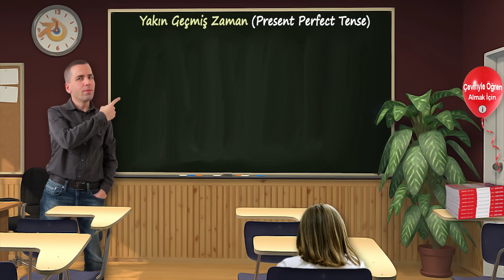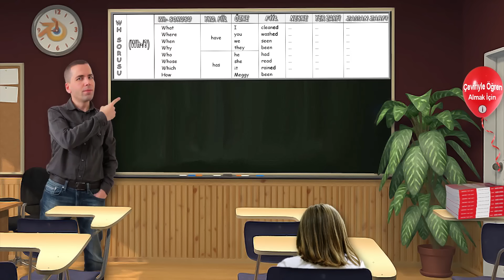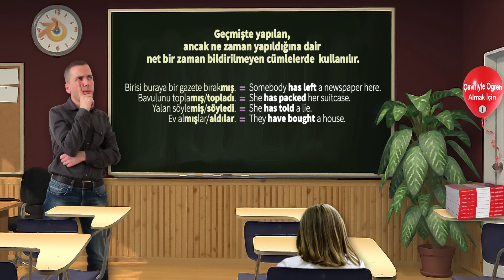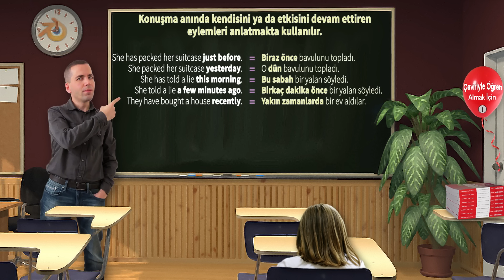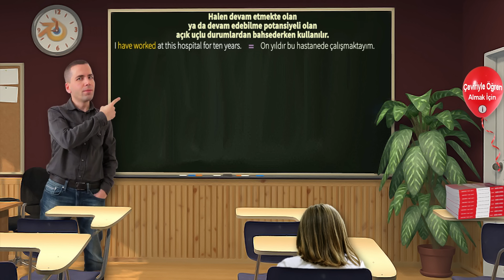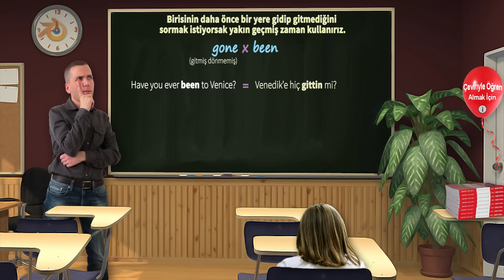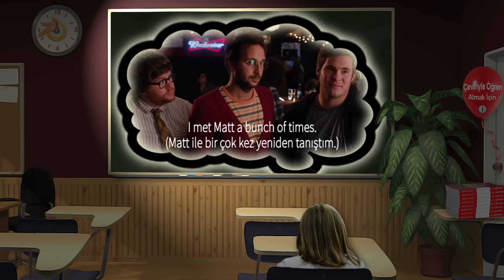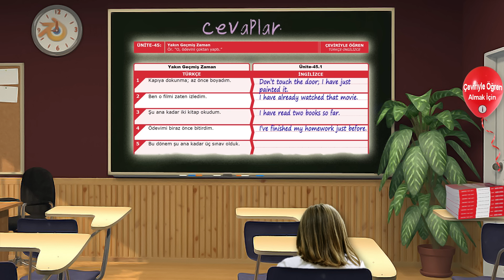Present Perfect Tense Konu Anlatımı #51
Bu videoda ‘yakın geçmiş zaman olarak’ bilinen Present perfect tense konusunu anlatıyorum.

00:00 Giriş
00:25 Present Perfect Tense cümle yapısı
02:00 Present Perfect Tense örnek cümleler
04:30 Present Perfect Tense kullanım yerleri
05:47 Present Perfect - Simple Past farkı
07:20 Yakın Geçmiş Zaman zarfları
09:13 Deneyimleri anlatırken Present Perfect Tense
09:53 Açık uçlu durumları anlatırken Yakın Geçmiş Zaman
12:15 Yakın Geçmiş Zamanda been - gone farkı
13:28 Film alıntıları
16:54 Present Perfect Tense alıştırmalar
18:29 Kapanış